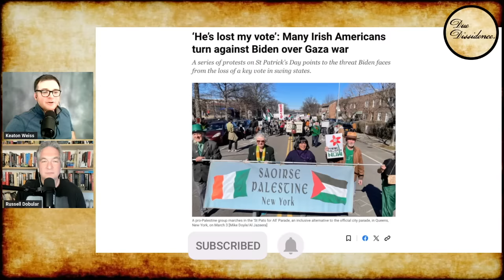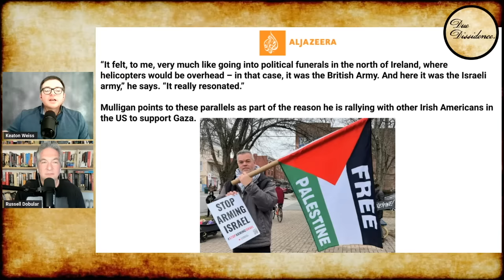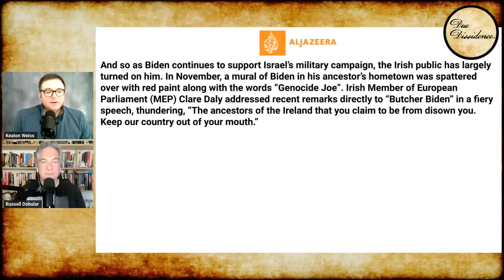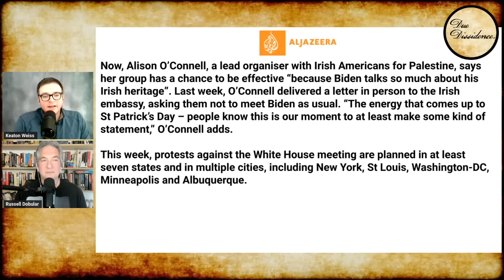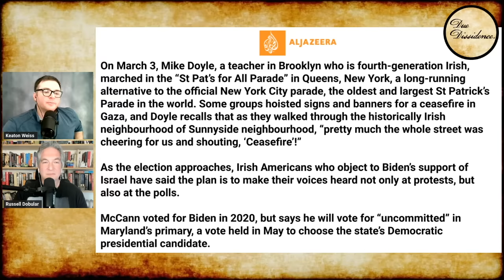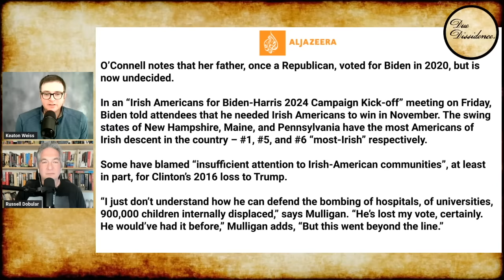Irish Americans ABANDON BIDEN, PROTEST on St. Patrick's Day